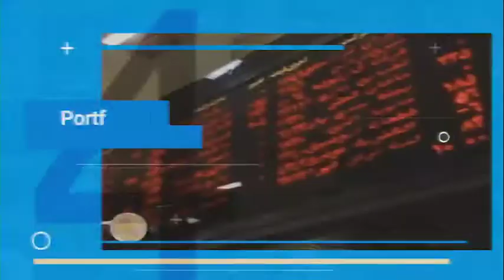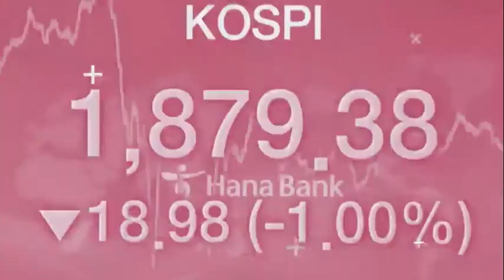گفتگوی ویژه - چهارشنبه ۹۹/۰۶/۱۹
بازار سرمایه نیازمند مطالعه علمی برای سیاست‌گذاری
همراه با احمدپویانفر، مدیرعامل شرکت مشاوره سرمایه گذاری